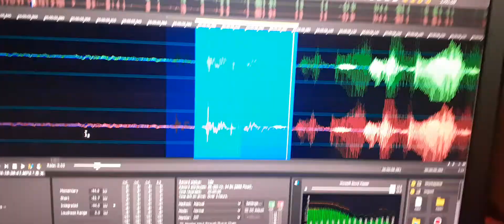5. EVP “Skull Ring” was spoken out when I asked what do you see in the room?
I was wearing the skull ring that a soul mentioned.